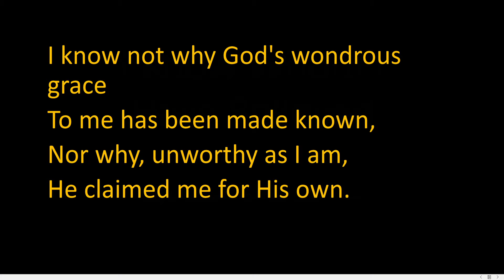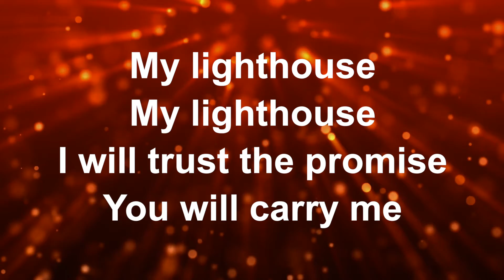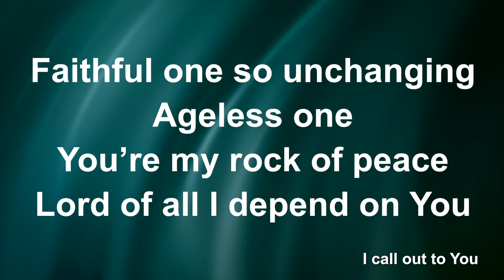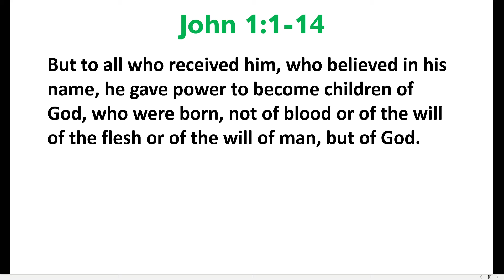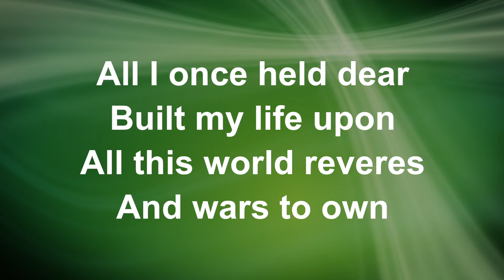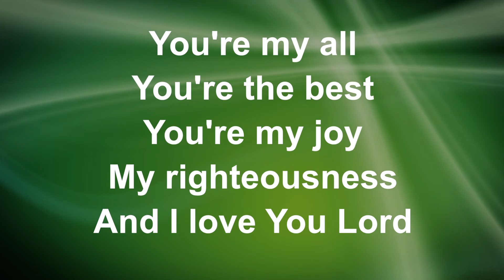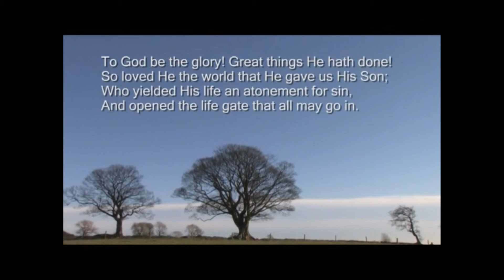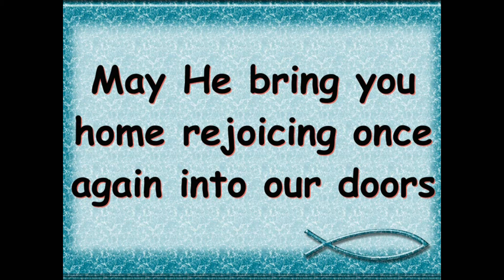Greenfield Church Online Service, w/c 11 July 2021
Welcome to our service for the week beginning 11 July 2021. As ever, a service sheet is available for you to download, should you want to; you can find it

If you would like to donate to my Justgiving appeal in aid of CALM (Campaign Against Living Miserably), then you can do so

The hymns and songs this week are:

* I Know Whom I Have Believed (Whittle, McGranahan)
* My Lighthouse (Llewellyn, Gilkeson)
* Faithful One (Doerksen)
* Knowing You (Kendrick)
* To God Be The Glory (Crosby, Doane)

Track 5 performed by the Northern Baptist Association

Genesis reading taken from the Holy Bible, New International Version®, NIV®.
John reading taken from New Revised Standard Version, Anglicised (NRSVA)